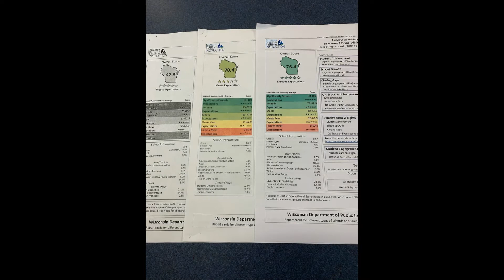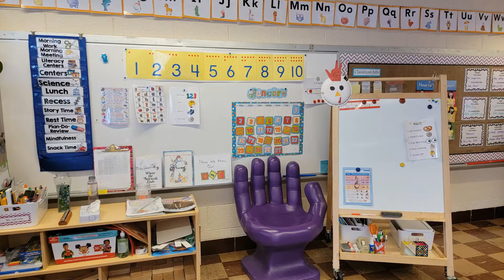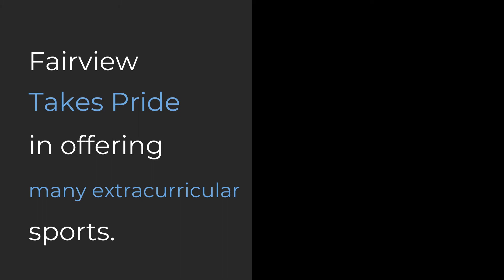FAIRVIEW SCHOOL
Fairview School promotes high academic achievement in a safe and positive learning environment. The school's curriculum uses a balanced literacy approach, emphasizes the use of technology, and provides full-time art, music, and physical education programs for students. Fairview uses the STEM-based launch curriculum in K5–grade 5 and Project Lead the Way in middle school. Parents and families actively participate in PTA and the school engagement council.

Families can enroll in this school using the online application